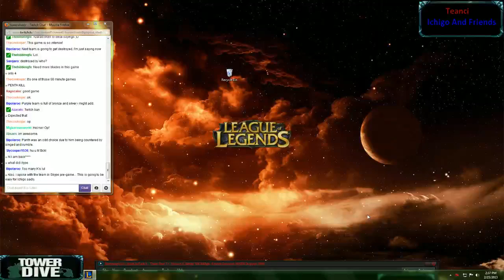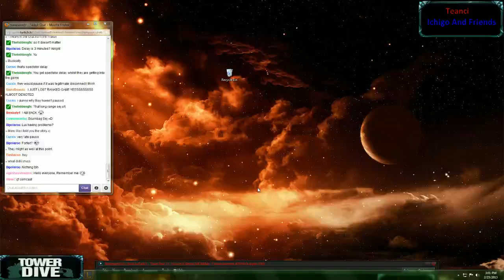TowerDive TV Weekly Tournament #17 Quarterfinals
2/23/2013
The quarterfinal game of the TowerDiveTV Weekly #17 The game is between Teanci and Ichigo and Friends. Casters are Sockymans and Grrlol

TowerDiveTV is a casting organization that hosts Riot-Sanctioned tournaments every single week as well as various other events every day of the week. This tournament features cash prizes as well as the Tournament Ryze skin!

If you liked the individual casters, you can follow them, too!